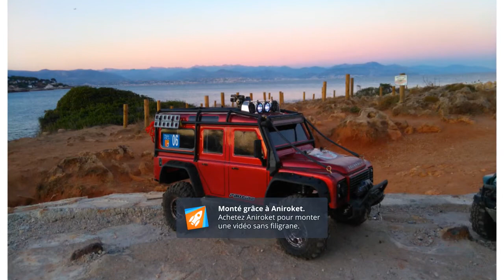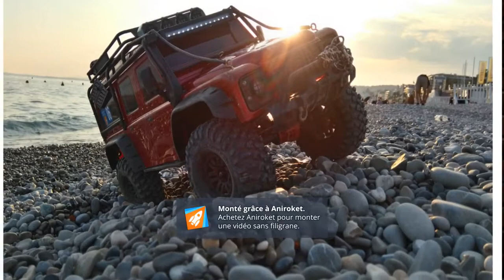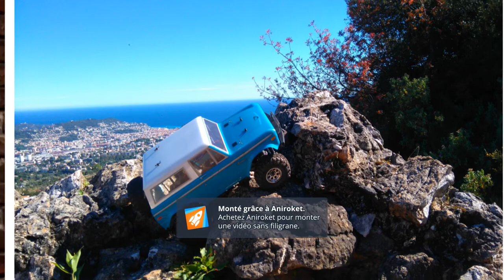Rc en région P.A.C.A. France.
Un clip photos de nos Rc avec Dominique Claus (Doumé)
La musique est d'un Ami David Snewall (43MB). Perso je le surkiffe, je l'Adore ce titre.